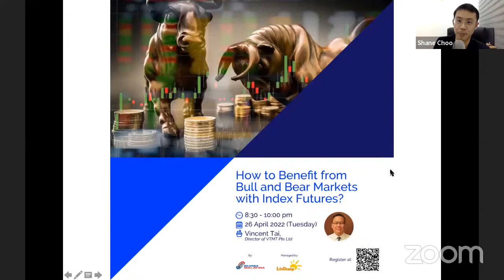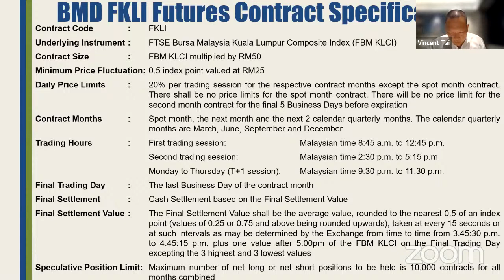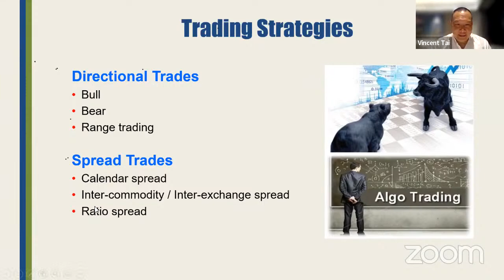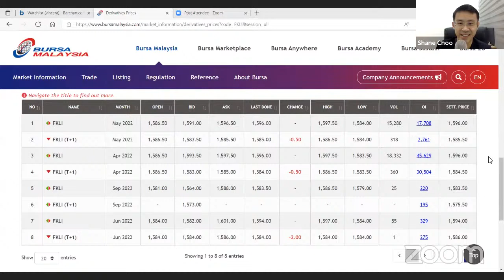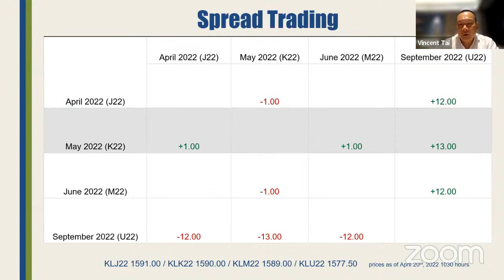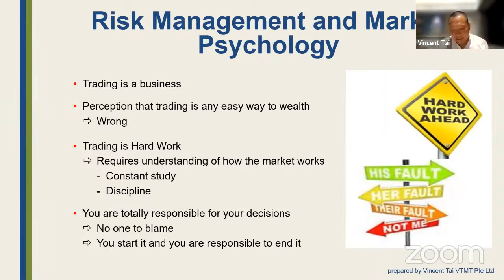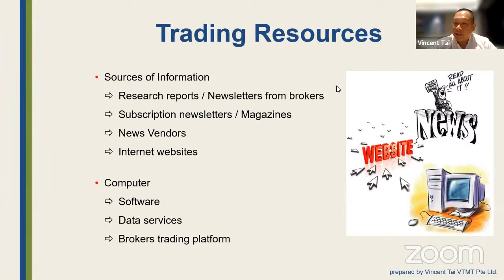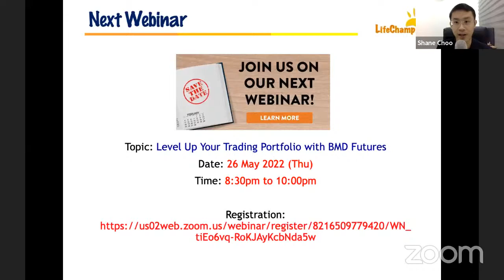How to Benefit from Bull and Bear Markets with Index Futures?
The heightened geopolitical tension, coupled with the rising interest rate environment, has created much volatility in the worldwide market. In times of increased market volatility, index futures is an excellent tool for you to navigate the market. Many professional traders use index futures such as FBMKLCI futures (FKLI) to protect their portfolio in a downfall market.

In fact, there are many trading strategies in futures. Spread trading strategy is a lesser known, yet powerful strategy that can deliver more consistent results. Many full-time traders use spread trading in the futures market to make a living.

If you want to engage in relatively low risk futures trading strategy, come and join us in this webinar "How to Benefit from Bull and Bear Markets with Index Futures?" to learn about spread trading in index futures. We have invited a renowned speaker from Singapore - Mr. Vincent Tai to share with you various types of spread trading strategies.

In this 1.5-hr webinar, you'll learn:
✅ Introduction to spread trading using FKLI
✅ Learn the types of spread such as Bull and Bear spreads, and Contango vs Backwardation
✅ How to do calendar spread trading
✅ How to do risk management in spread trading